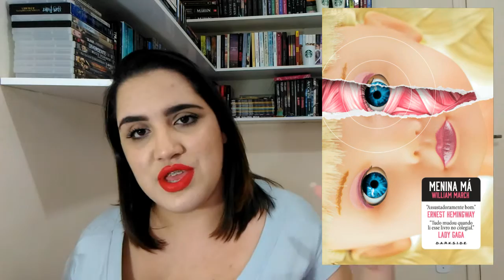VEDS#13 | TAG - Adaptações Literárias (original)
TAG - Adaptações Literárias

1- Melhor Adaptação: O filme mais fiel ao livro.
2- Pior Adaptação: O filme menos fiel ao livro.
3- Livro que leu por causa da adaptação.
4- Adaptação que assistiu mais vezes.
5- Livro que foi bom e com a adaptação ficou melhor ainda.
6- Ator/Atriz que foram perfeitos para a adaptação.
7- Adaptação mais esperada.
8- Livro com mais de uma adaptação ou uma série de livros toda adaptada.
9- Livro que merece uma adaptação.
10- Adaptação que foi melhor que o livro.
11- Livro que virou série.
12- Livro que quer ler e já tem adaptação.